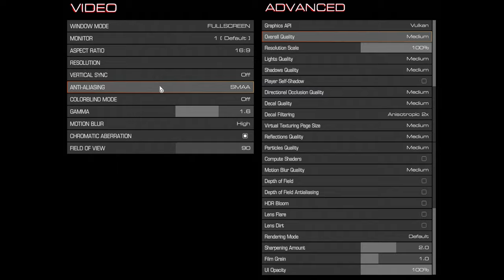🎮 NVIDIA GeForce RTX 2060 [Laptop] - DOOM gameplay benchmarks (1080p)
💻 Test Configuration:
• 8 GB RAM
• External Monitor

✅ LaptopMedia.com